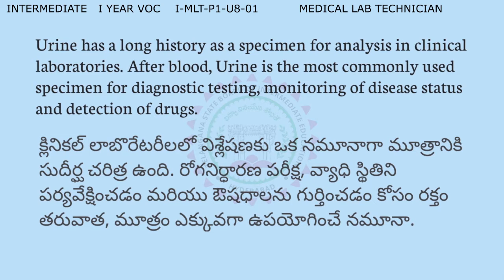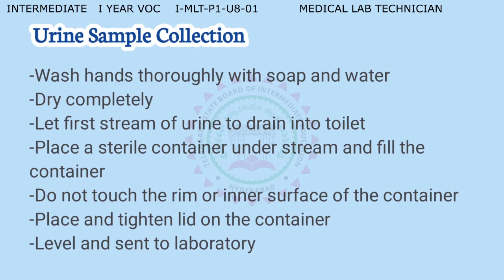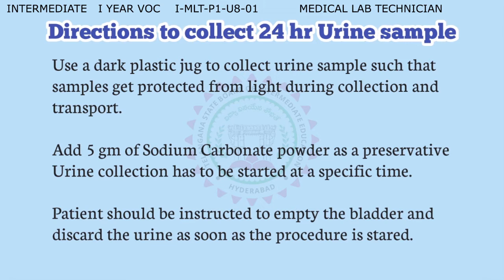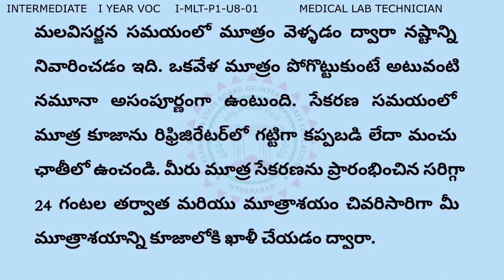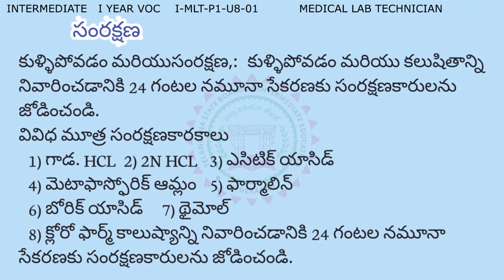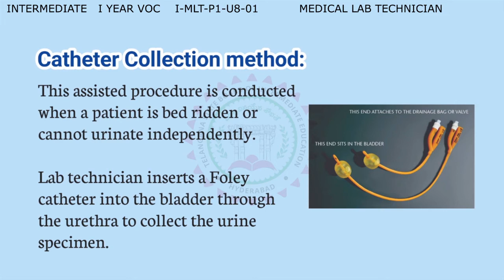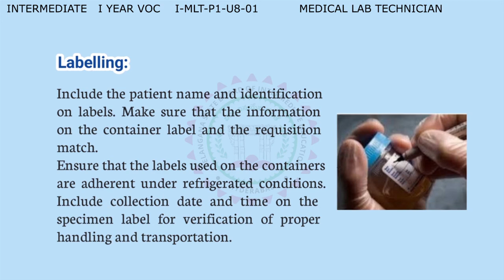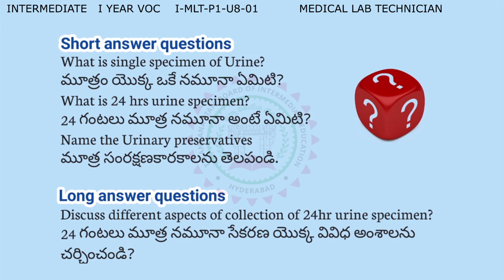VOCATIONAL MEDICAL LAB TECHNICIAN 1ST YEAR P1 - U8- 00 - URINE SPECIMEN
INTERMEDIATE  VOCATIONAL IST YEAR - MEDICAL LAB TECHNICIAN
PAPER-1
UNIT-8
URINE SPECIMEN